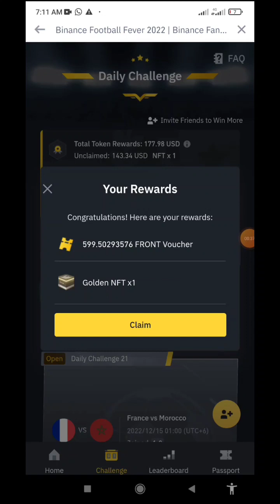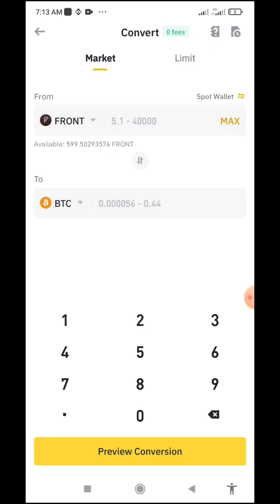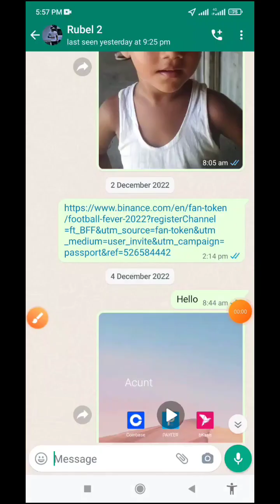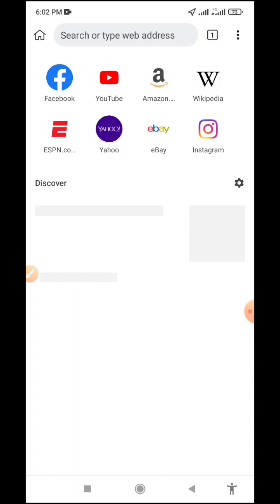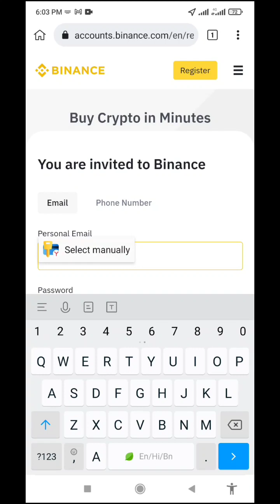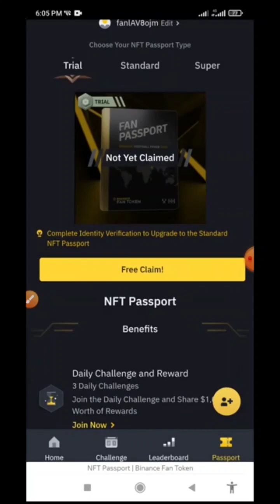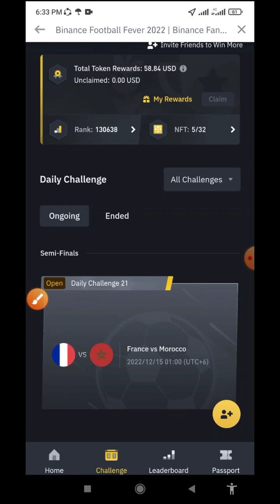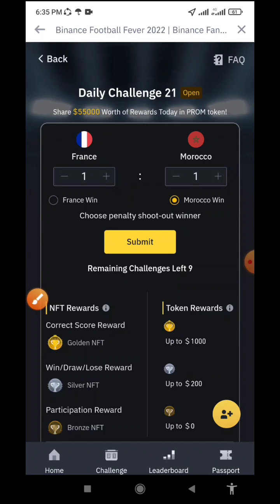এক দিনে 20 হাজার টাকা ইনকাম বাইনান্স তেকে Binance football fever Peyment Prof | Binance Offers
এক দিনে 20 হাজার টাকা ইনকাম বাইনান্স তেকে Binance  football fever Peyment Prof | Binance